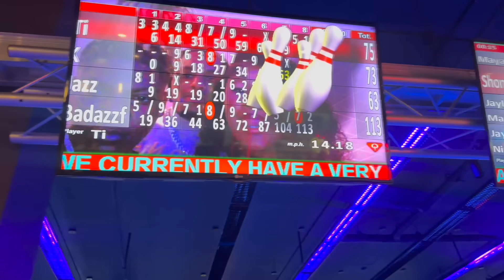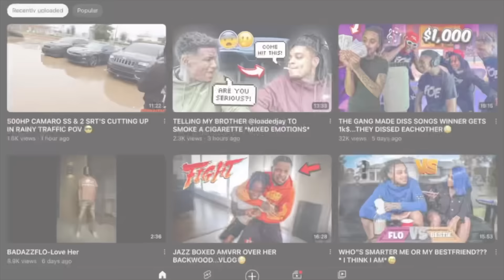Me And The Gang Linked Up & ATLANTA And Went Bowling Guess who Showed Up..😱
750

utm_medium=copy_link